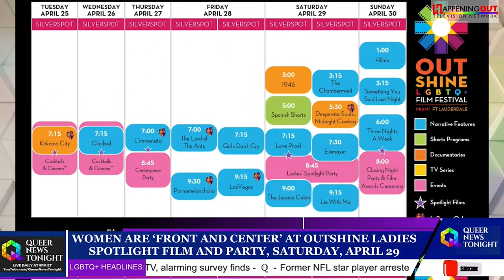Women Are 'Front And Center' At Outshine Ladies Spotlight Film And Party, Saturday, April 29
@OUTshineFilm a premier LGBTQ+ film festival, is set to celebrate its 25th anniversary with a special women's event. The Ladies Spotlight Film and Party, to be held on Saturday, April 29th, will showcase the film "Love Proof," a charming and poignant story about a divorce settlement that blends dark humor with warmth and melancholy. The film features an all-star cast and rich character portrayals, making it a must-see for movie lovers of all genders and orientations.